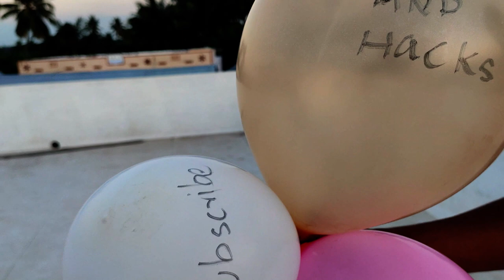Hydrogen Balloon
In this video our experiments and hacks team prepared hydrogen balloon in simple steps.

The hydrogen balloon is prepared from Water, Aluminium Foil and Caustic soda. Due to the reaction of aluminium with caustic soda (NaOH) hydrogen gets splited from water. In this experiment, hydrogen is separated from water. since hydrogen is the lightest gas balloon starts flying in the air. This is one of the best science experiment.